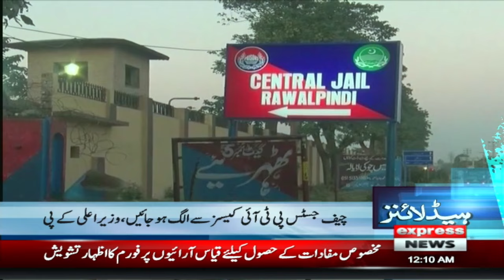Big announcement by UK PM | News Headlines 12 AM | 6 July 2024 | Pakistan News